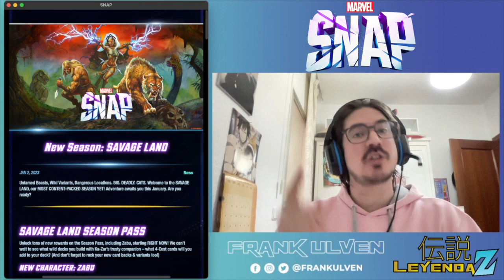NUEVA TEMPORADA y TODO lo que trae! | Marvel SNAP Español | Leyenda Z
Hola Guerreros Z y Snapers, bienvenidos a este canal enfocado a juegos de celular, movil o como le quieran decir. EL contenido principal es de Dokkan Battle y de Marvel Snap. Disfrútenlo y comenten.